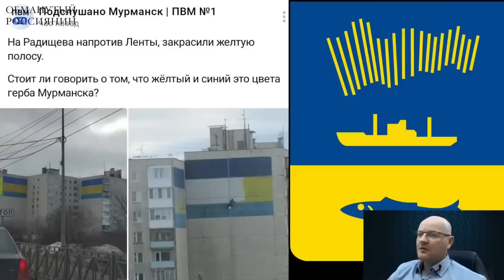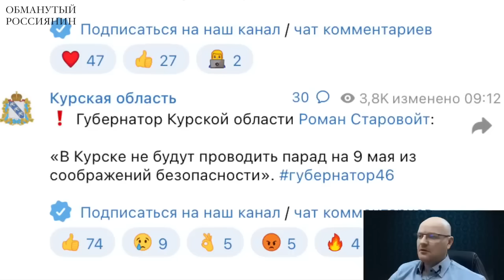Пошли быстрее, дома по телеку Соловьев рассказывает как нам все завидуют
Відео надано @ОбманутыйРоссиянин

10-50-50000 - будь-яка сума має значення.
Разом переможемо!
Слава Україні!